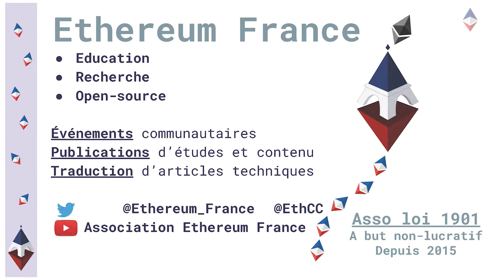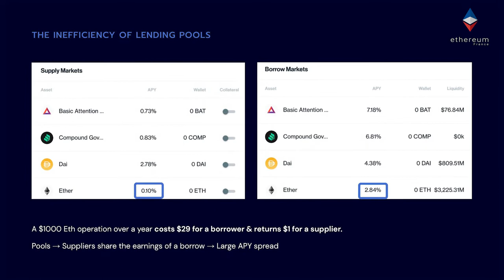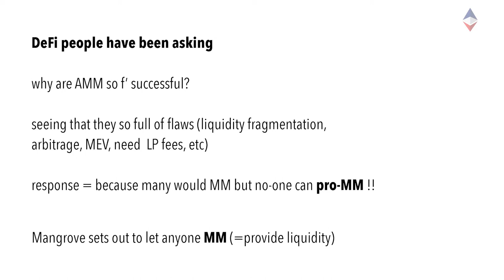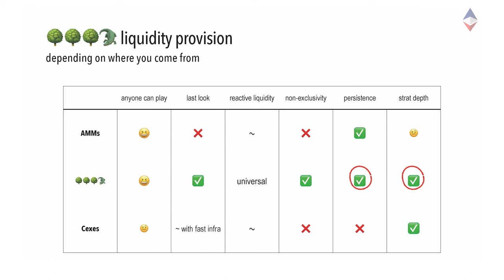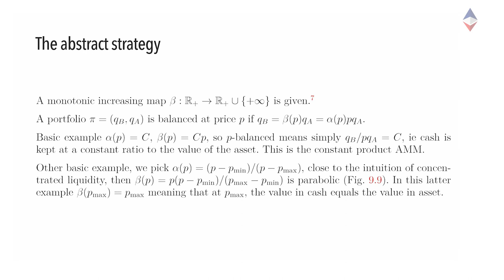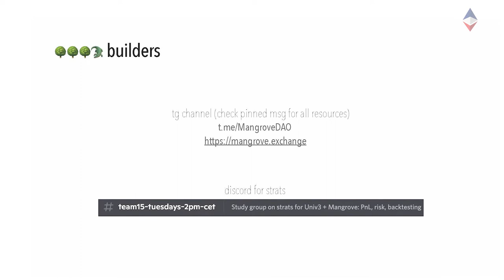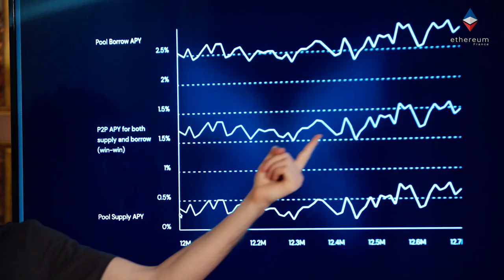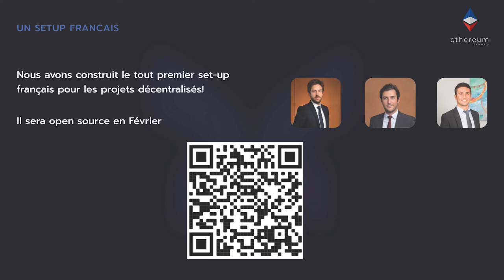Les Amis d'Ethereum France #2 — Libérer la liquidité de la DeFi avec Mangrove et Morpho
Ce meetup est consacré à Mangrove et Morpho : un DEX et un protocole de prêt qui brisent les limites des pools de liquidité !

C'est le 2ème meetup de la serie mensuelle "Les Amis d'Ethereum France" où Ethereum-France invite des projets de la scène Française à venir rencontrer la communauté Blockchain et Ethereum Francophone.

0:00 Intro Ethereum France
4:09 La "No Pool" attitude
10:00 Mangrove, le 1er DEX programmable
28:20 Morpho, l'optimiseur de pools de liquidité
37:42 Un setup légal pour les projets DAO et DeFi

Mangrove est un DEX basé sur un order book permettant aux apporteurs de liquidité d’appeler des smart contracts à partir de leurs offres. Cette nouvelle caractéristique permet de créer des offres sans bloquer la liquidité correspondante. Celle-ci peut être partagée, empruntée, prêtée, et en même temps utilisée dans l’order book de Mangrove, prête à être mobilisée au moment où une offre est prise.

Morpho est un nouveau protocole de lending plus efficace qui est connecté à Aave et Compound. Avec des matchs en pair-à-pair, le protocole améliore les taux d’intérêt tout en conservant les avantages des pools de liquidité.

• Partie 3 - Un setup légal pour les projets DAO et DeFi en France - le modèle Morpho/Mangrove, par Paul Frambot

Vidéo réalisée par Samouraï Coop